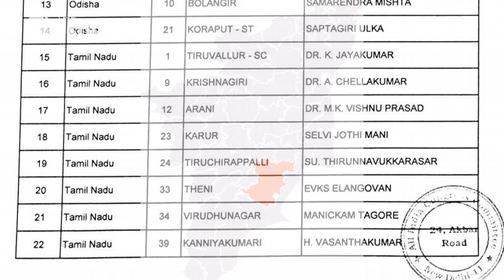Karti Chidambaram to contest from Sivanganga | The Federal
Ending two days of drama, the Congress on March 25 announced Karti Chidambaram as its candidate for the Sivanganga constituency